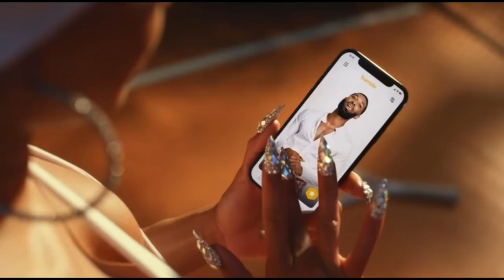Saweetie To Throw Dodgers First Pitch TODAY on Filipino Heritage Night 🇵🇭⚾️💙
💙LA! All aboard ❄️ Icy Airlines ✈️, @saweetie is headed to @dodgers stadium TODAY 7/7 for our 🇵🇭⚾️ @FilipinoHeritageNight to throw the first pitch that @mannypacquaio, Kuya @apldeap of the @blackeyedpeas & @jokoy have thrown on past celebrations. She is the first Filipina Queen to do so! 👑 Be in your seats by 6:50 to catch it on your cel phones tagging saweetie, we have a few tickets before being sold out - don’t be left out

See you soon! Make sure to wear your jerseys for the cameras & tag DodgersFHN & @filipinoheritagenight dodgers.

Special thanks to TeamSaweetie for letting us celebrate AteIcy bday with 50K+ fans, we will be sold out soon. Get there early to avoid long lines!